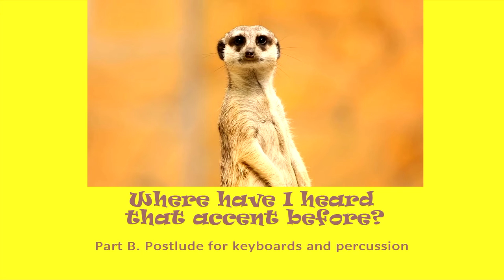Where have I heard that accent before?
Part A. A capella choir (imagine a four part choir in place of this instrumental performance)
Part B. Postlude for piano, drawbar organ, marimba and drums